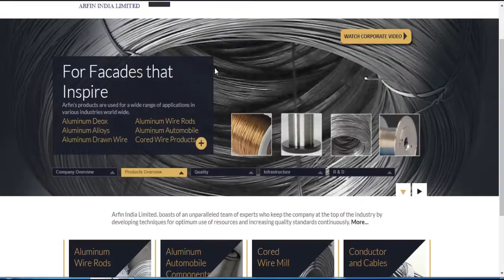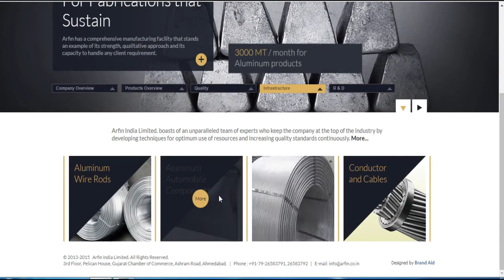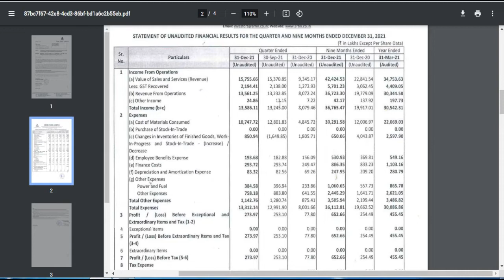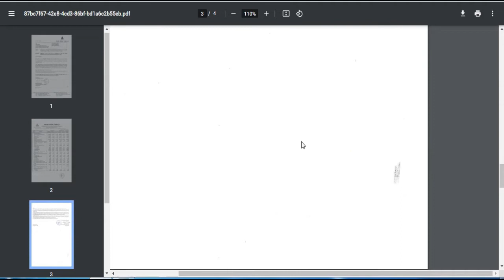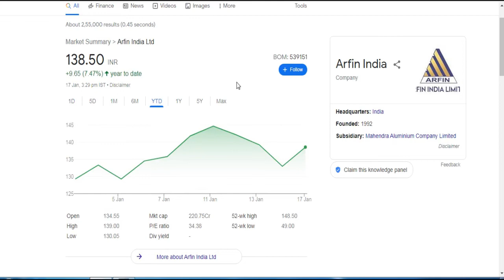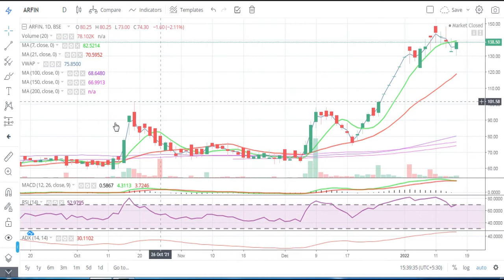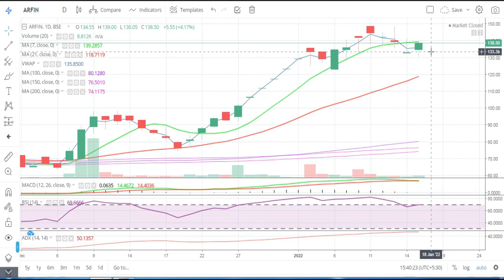Arfin India Ltd || Quarter 3 Result 2022 Review || Latest Target || Aluminium Share || Multibaggar